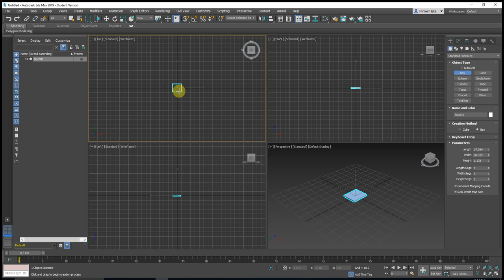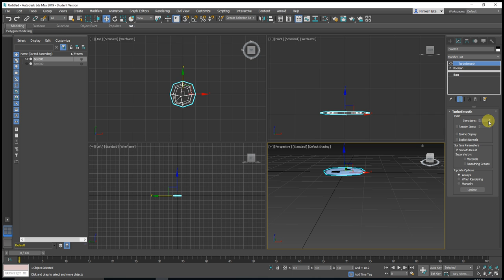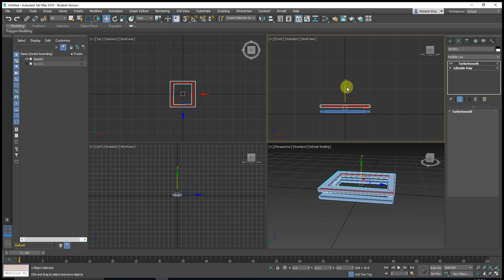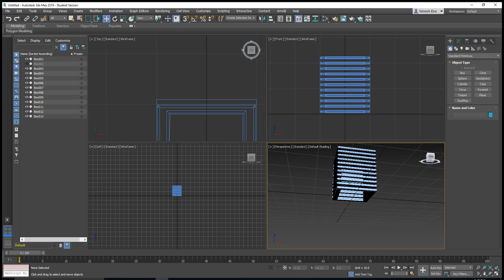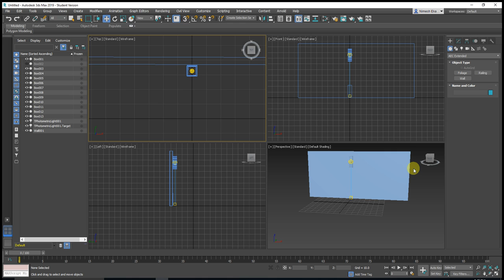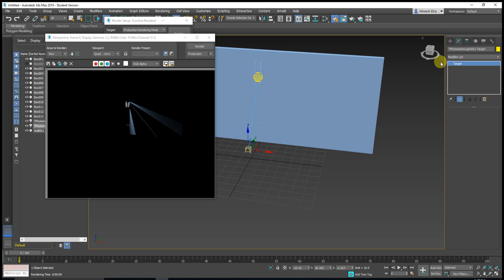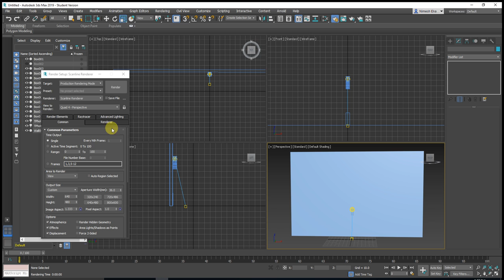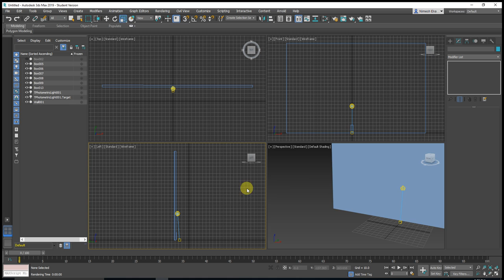How to create a Wall Spotlight Design 3Ds Max - Step by Step Tutorial